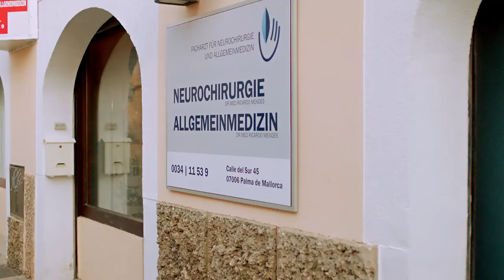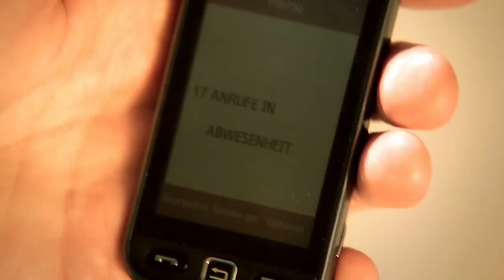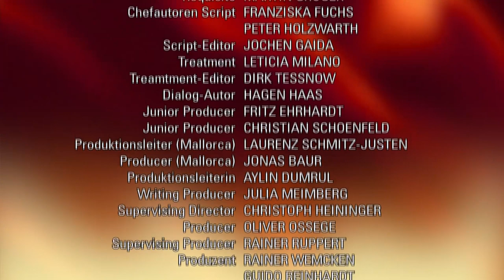Verbotene Liebe - Folge 3874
Arno sucht nach dem Phantom ,Clarissa'.
Hagen kämpft gegen seine Gefühle für Dana -- und verliert.
Olli erkennt, dass Christian sich mit Theresa tröstet.
Nico will nicht mehr ohne Philipp sein.
Als er die tot geglaubte Clarissa wiedersieht, bekommt Arno Herzflimmern und muss sich von Ricardo behandeln lassen. Er zweifelt an seinen Sinnen und will sich verwirrt vergewissern, dass dies nur ein Phantom der Vergangenheit war. Am nächsten Tag verschwindet er deswegen aus Ricardos Praxis und irrt durch Palma. Doch am Ende findet nicht er Clarissa, sondern sie ihn.
Hagen hat es geschafft, das Gremium vom Finanzplan des Rennstalls zu überzeugen. Allein Ansgar ziert sich noch. Doch Hagens wirkliches Problem ist Dana, die er nicht aus seinem Kopf bekommt, obwohl er doch eigentlich Marlene liebt. Von Andi gewarnt schwört Hagen, gegen seine Gefühle anzukämpfen, was ihm vorerst gelingt. Dana und Hagen bereiten Seite an Seite den Empfang des Galoppsport-Verbandspräsidenten vor. Doch als Dana Hagen körperlich nahe kommt, stößt er sie vor dem Kopf. Dank Marlene und nicht zuletzt Ansgars Erscheinen beim Empfang erhält Hagen die Rennlizenz und sichert das Bestehen des Gestüts. Als er zur Mitarbeiterfeier stößt und sich bei Dana für sein abweisendes Verhalten entschuldigen will, kann er nicht anders, als zu gestehen, dass er sich in sie verliebt hat.
Als Olli sich bei Christian für sein zurückweisendes Verhalten beim Kuss entschuldigen will, entdeckt er, dass Christian seinen Ehering nicht mehr trägt. Obwohl Olli versucht, das zu akzeptieren, leidet er darunter. Christian indes muss erkennen, dass Theresa nicht vorhat, ihren One-Night-Stand zu verschweigen. Im Gegenteil: Sie provoziert ihn. Als Olli sich in Selbstmitleid suhlt, setzt Charlie ihn auf den Pott und macht ihm klar, dass er im Begriff ist, das Beste aus seinem Leben zu verbannen. Das erkennt Olli umso mehr, als er Christian mit Theresa beim Knutschen sieht.
Nico wird bewusst, wie schwach Philipp noch ist, als er versucht, aufzustehen. Als sie ihn anderntags nicht in seinem Zimmer vorfindet, gerät sie in Panik: Ist Philipp womöglich gestorben? Nico ist erleichtert, als sie ihn aus einer Routineuntersuchung kommen sieht. Sie will nicht mehr ohne ihn leben. Philipp, der nicht vorhat, so schnell zu sterben, will trotzdem, dass Nico schwört, ohne ihn glücklich zu sein, sollte er vor ihr gehen.